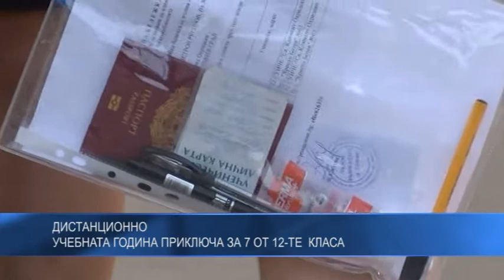Дистанционно: Учебната година приключа за 7 от 12-те класа